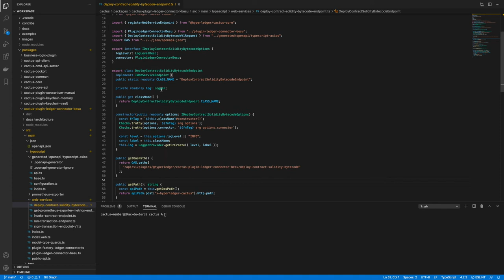Hyperledger Cactus: Package structure - Web Services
Example of the Web Services for a package.

This files are used to call the specific main class function.